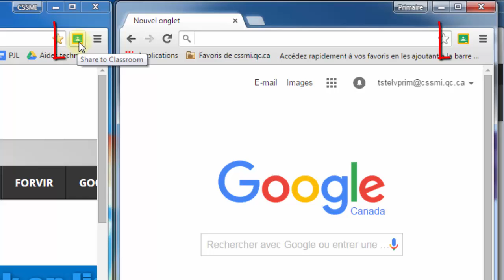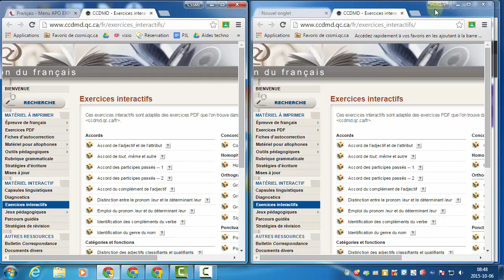Extension Classroom: Envoyer une URL